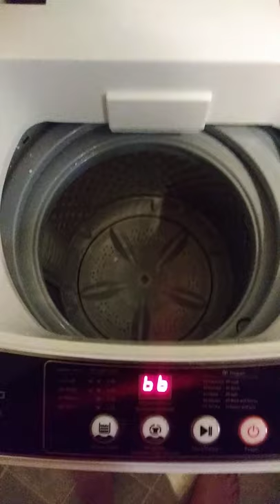ZOKOP damaged washer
This washer i purchased was poorly shipped from the seller ehome9 so when it arrived at my door i was so excited, so imagine my disappointment when it filled and washed but would not spin or drain. The ehome9 have forced me to send pics and video and fill and hand dip and pail water from the washer twice in order to send a shipping label so i am inconvenienced with sending the item back . They have went back on their return "PROMISE" that accompany the description